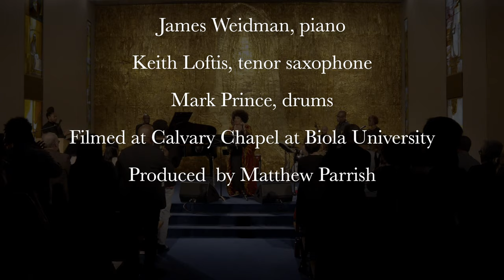“Press On” from the Frederick Douglass Jazz Works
Ruth Naomi Floyd presents
“Press On”
Ruth Naomi Floyd, vocal/composer
Matthew Parrish, Music Director/double bass
Keith Loftis, tenor saxophone
James Weidman, piano
Mark Prince, drums

PRESS ON (Endurance)
From the speech,  “What The Black Man Wants”                                                                                                                                                                     by Frederick Douglass, before the annual meeting of the                                                                                                                                Massachusetts Anti-Slavery Society at Boston.                                                                                                   This speech was printed in Equal Rights Pamphlets in April 1865.
Lyrics compiled by Ruth Naomi Floyd
Music composed by Ruth Naomi Floyd
Produced by Matthew Parrish                                                                                                                     Recorded live at Calvary Chapel at Biola University
La Miranda, California March 2020.